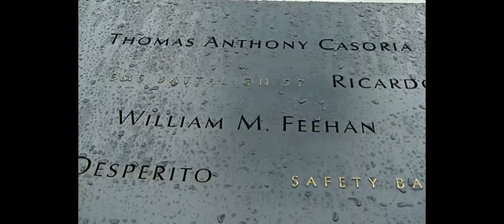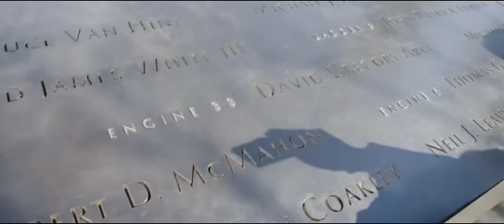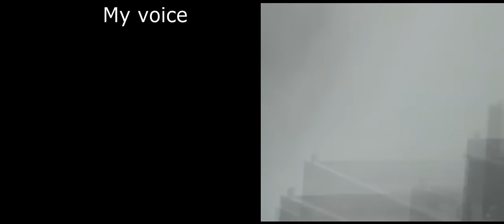William Feehan english 9/11 honor project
I made this video for an english assignment on 9/11 heroes. I hope that after watching this video you have a greater respect for the heroes that died that day. this peticular video capitalizes on William Feehan of the NYFD. music used with permission